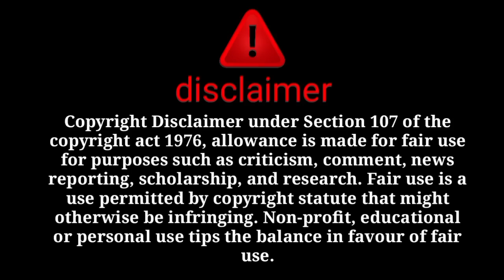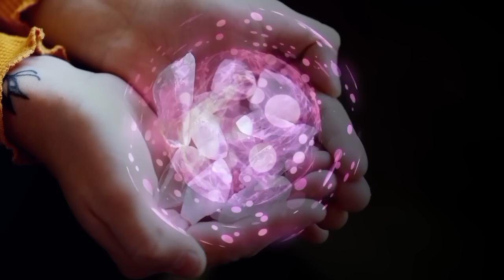ne apni ammi abbu ko kis kam ke liye bulaya hy kam suru b😱cctv ka raaj khul gaya😳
@sitara yaseen
@dilbar yaseen
@salma yasee
@babar akbar
@farooq yaseen
@muhammad nadeem
@family fitness
@arman malik
@farooq yaseen
@muhammad nadeem